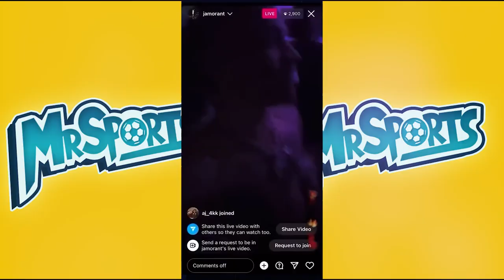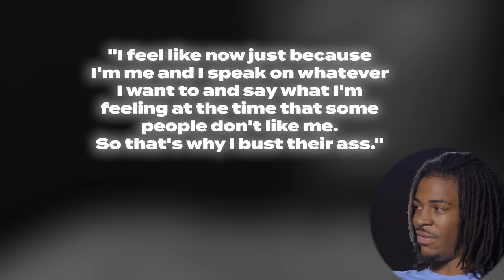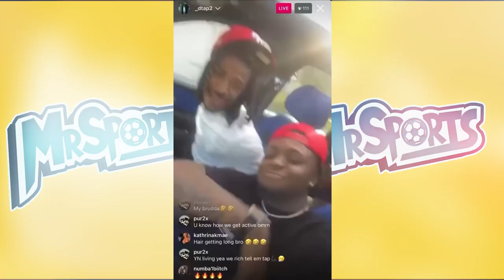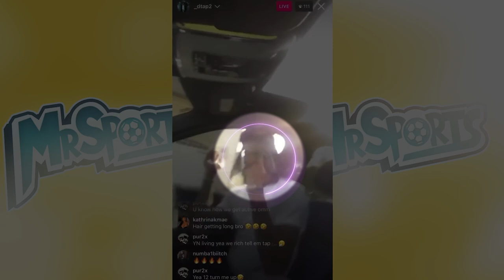NBA Players On Why They HATE Ja Morant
Ja Morant is undeniably an absolute force on the court. His explosive dunks, jaw-dropping crossovers, and insane court vision have left us all in awe. But it's not all sunshine and rainbows for this young sensation. Nope, not even close.

Some NBA players downright despise him. Yep, they can't stand his swagger, his trash talk, and his slick moves. So, today, we're pulling back the curtain to uncover why NBA players have developed this burning hatred for Ja.

There's no denying Ja's electrifying skills, but it seems that for some, his charisma is a bit too much to handle. Some think he's got too much mouth and not enough substance. And let's not forget about those infamous celebrations, the griddy.

Some players see it as plain old showboating and disrespect. But after all, shouldn't you reserve those flashy moves for when you've earned your stripes? But opinions are like jump shots, everyone's got one.